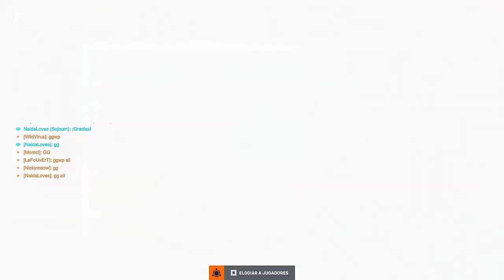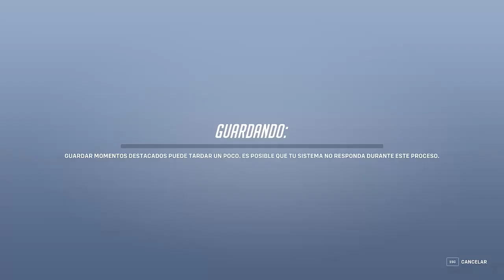SALTOS RÁPIDOS EN TODO MOMENTO I OVERWATCH 2 I SOJOURN